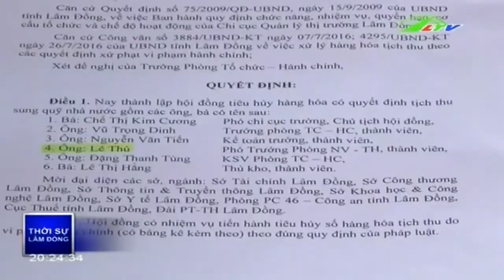Tiêu hủy khẩn 295 mặt hàng nhập lậu | Xã Hội Lâm Đồng TV